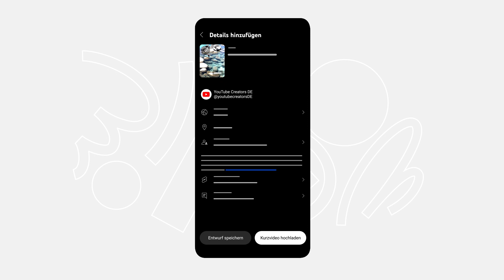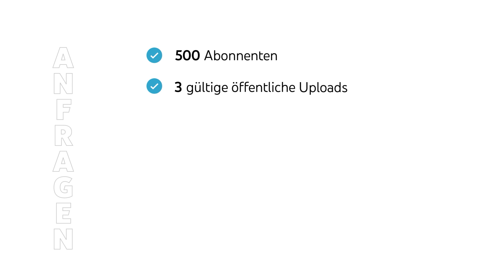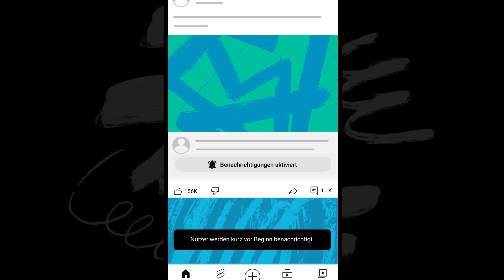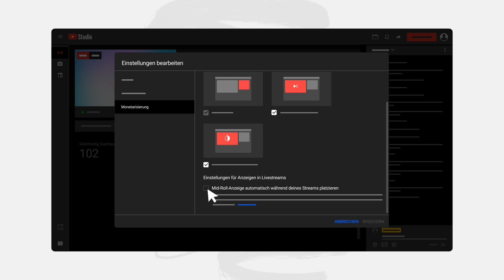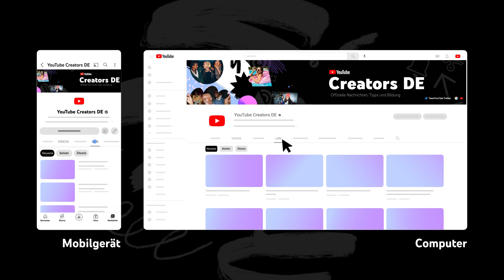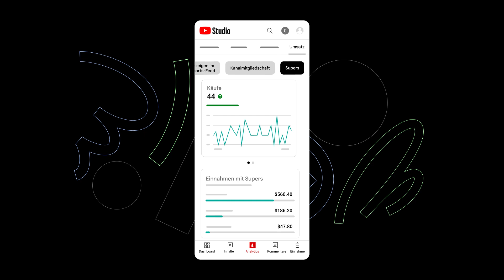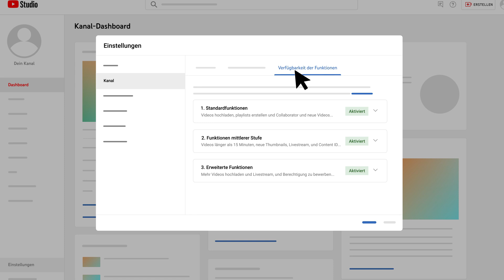Schneller ins YPP, Updates bei YouTube Analytics und weitere Neuigkeiten | Updates für Creator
Das YouTube-Team präsentiert alle aktuellen Top-News, z. B. zu Trendthemen und Produktupdates. Verpasse auch nicht unsere künftigen Folgen. Mit den Timestamps unten kannst du direkt zu den Neuigkeiten springen, die dich interessieren.

0:00 | Einleitung
0:18 | Thumbnails für Kurzvideos auswählen
0:46 | Schneller ins YouTube-Partnerprogramm
02:06 | Neue Schaltfläche „Benachrichtigung aktivieren“
02:41 | Automatisierung von Anzeigen bei Livestreams
03:35 | Live-Reaktionen
03:55 | Berechtigungen in der YouTube App
04:37 | Inhalte wieder nach „Älteste zuerst“ sortieren